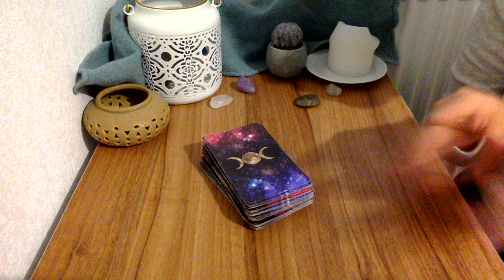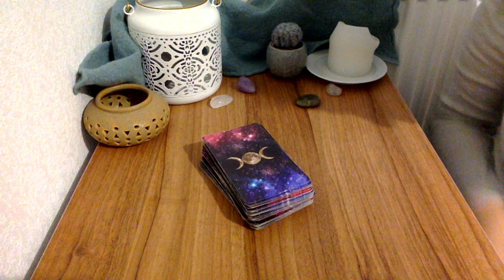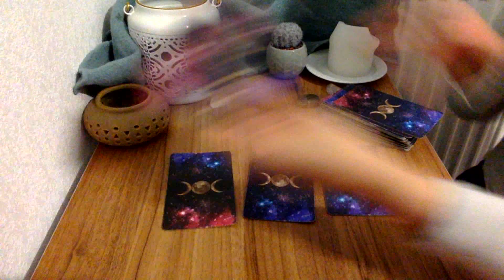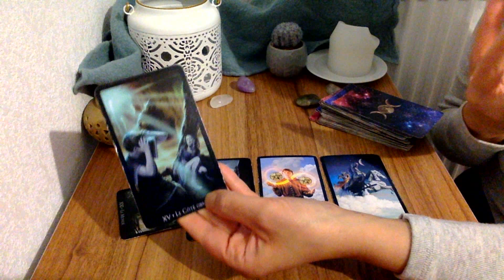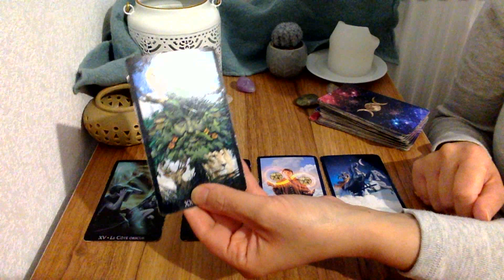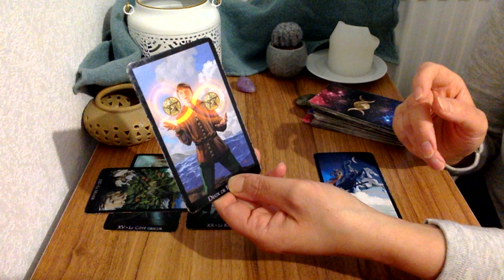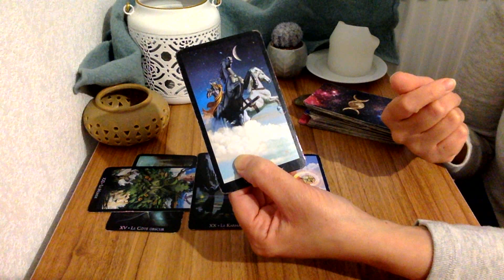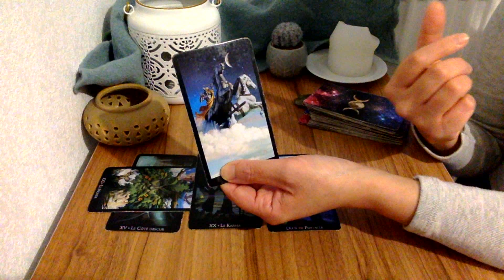Tirage laisser aller le passé en 5 cartes avec le tarot des sorcières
Coucou ! vous vous demandez comment faire le tirage en 5 cartes laisser aller le passé avec le tarot des sorcières ? je vous répond dans cette nouvelle vidéo. ⬇️

🎁Formation en vidéo gratuite "le chemin rapide du Tarot" , cliquez

- 20 % avec mon code lali20 !

Je me présente , je suis voyante et Tarologue depuis 20 ans, j'ai a coeur de vous transmettre ce que j'ai appris durant mon parcours d'apprentissage du tarot divinatoire. Vous souhaitez être à l'aise pour réaliser différents tirages comme le tirage en croix avec le tarot de Marseille, le tirage passé présent futur, le tirage conseil en 3 cartes  ou pour en savoir plus sur une personne. Je vous explique dans cette nouvelle vidéo un nouveau tirage  le Tirage laisser aller le passé en 5 cartes  avec le tarot des sorcières.